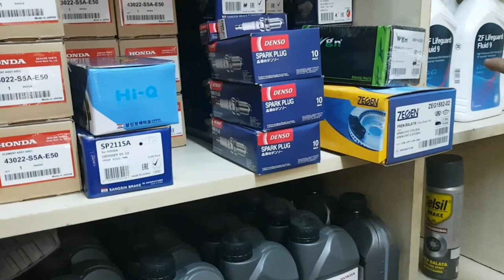HONDA ÖZEL SERVİSİ BAKIM VE ONARIM FİYATLARI DOĞAN USTA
YILMAZ HONDA ÖZEL SERVİSİ BAKIM VE TAMİR FİYATLARINI DOĞAN USTAYA SORDUK.